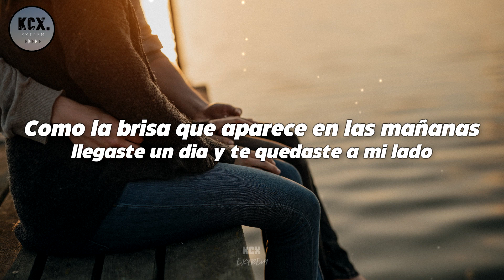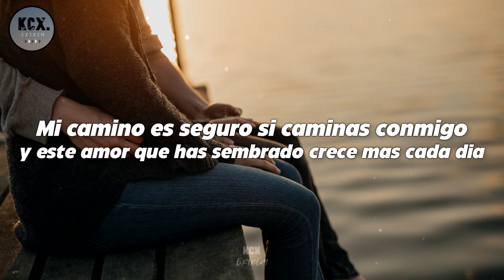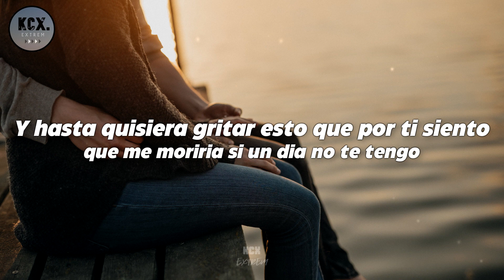Banda Los Sebastianes - "Sinceramente" (Letra)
Sinceramente.

Artista: Banda Los Sebastianes
Cancion: Sinceramente
Composer Lyricist: Horacio Palencia